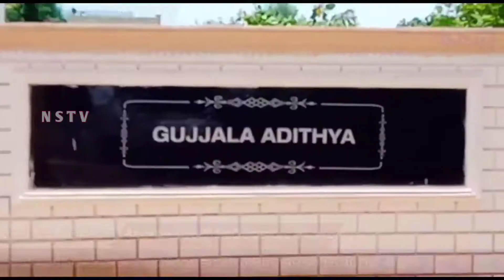Nstv#కడపజిల్లా, ఖాజీపేటలో మాజీ ఆప్కో చైర్మెన్ గుజ్జల శ్రీనివాసులు ఇంటిపై సిఐడి అధికారుల సోదాలు